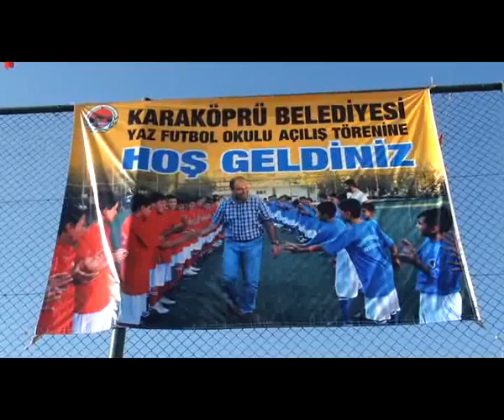FLV- Şanlıurfa Karaköprü İlçe Belediyesi-Spor Tesisleri Gençlere Hayat veriyor-4 Ağustos 2014